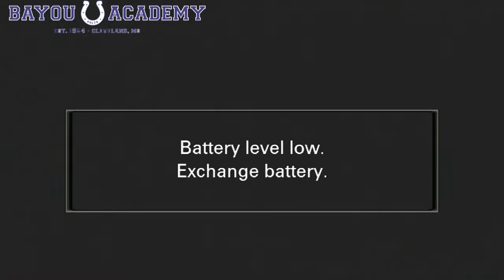Bayou Academy Baseball HS vs Kirk Academy Away 2/17/23